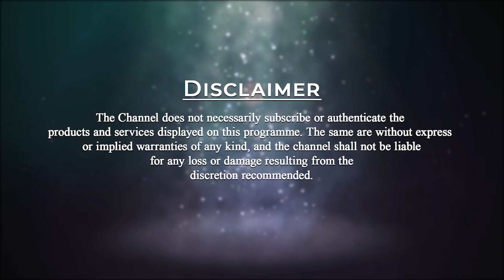Pyramid Valley international & Spiritual Leaders | Chandra Mohan & Shalini | New Age Family Ep - 3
The New Age Family is the change-makers. They are the everyday heroes who are inspiring us to bring significant change in personal and social life through meditation and vegetarianism. They are bringing a new revolution and giving a brighter perspective to humanity.
01:08 – About Master Chandra Mohan & Master Shalini.
09:51 – Finding the right partner.
25:21 – Did you face any challenges from the family side or anything else?
29:51 – Pyramid marriage and when enlightened masters support you?
37:59 – How are you balancing your love relationship and work relation?
43:55 – How spirituality and meditation has helped to cope up with life challenges?
58:48 – Who knows whom better?